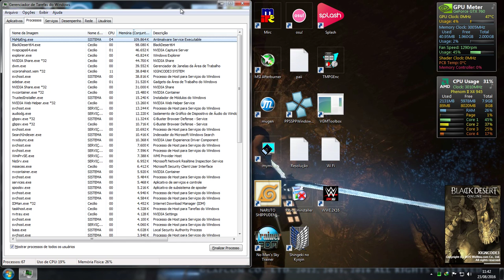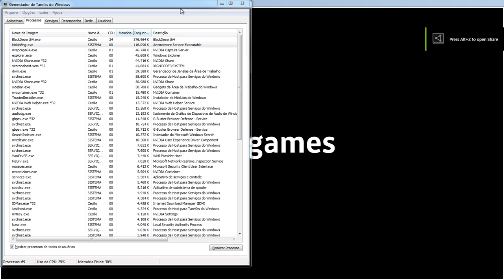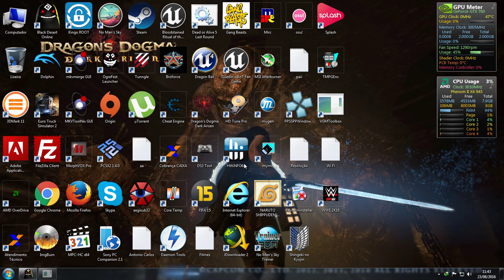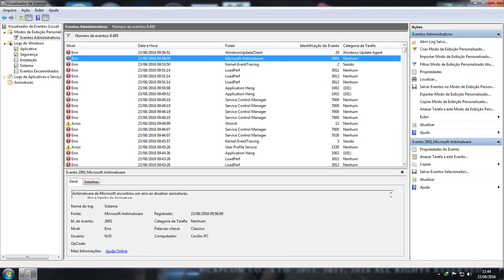A Desgraça Maldita.. com gerenciador de tarefas aberto..